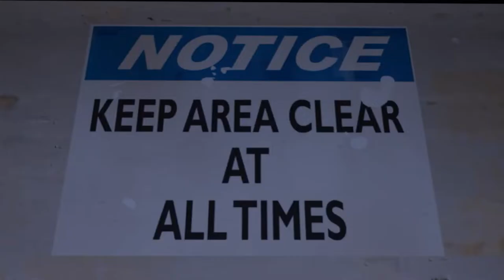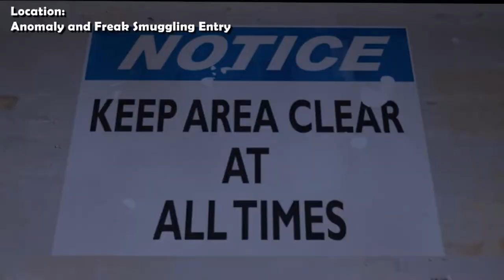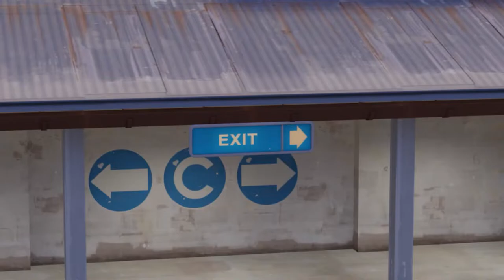WyldFyr and friends React : The Scratched Universe - Episode 1 - I for an eye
Hello everyone ! WyldFyr here, with another video
This time more different than usual, because today, we'll be reacting to the Team fortress 2 series from Blackimus : The Scratched Universe.

I personally watched the whole series a lot but that's way better by sharing it with friends, for the first episode, i'll be with The Nightmare Emperor aka Col, Robroman aka Rob and Isacc20.

Unfortunately i had tech issues and this first video will be without seeing me and my friends, but you still able to hear us !

With all that said, i hope you enjoy the video~